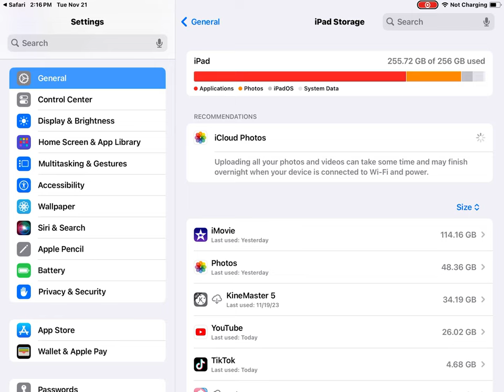November 21, 2023